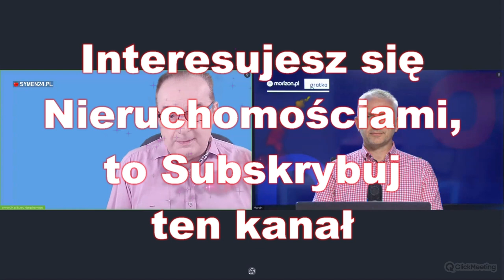Jak DOBRZE SPRZEDAĆ Nieruchomość. Co w ogłoszeniu nieruchomości.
Wiele osób szukających nieruchomości lub starających się je sprzedać korzysta z portali nieruchomościowych.
Ofert nad portalach jest bardzo dużo. Nic dziwnego, że sprzedający musi wiedzieć jak znaleźć się na pierwszych miejscach wyników wyszukiwania. A co o tym decyduje. Tego dowiemy się z rozmowy z ekspertem z portalu nieruchomościowego.

@Tomasz_Lebiedz  W rozmowie z Marcinem Drogomireckim o tym, jak skuteczniej docierać ze swoją ofertą do osób szukających nieruchomości,

Zobacz 4 KURSY związane z tematem reklamy, fotografii i filmu reklamującego sprzedaż nieruchomości

ROZDZIAŁY:
00:00 Wstęp.
01:10 Krótko o konkursie Wizjery
02:40 Czy warto wypełniać wszystkie pola, o które pyta portal.
08:00 Jak Portal sortuje oferty na liście wyszukiwania.
09:20 Podawanie dokładnego adresu i wyszukiwanie na mapie.
14:40 Dlaczego adres jest tak ważny dla kupującego.
18:00 Jak szukają kupujący mieszkania.
19:15 Jak zrobić dobry opis nieruchomości.
24:15 Robiąc reklamę, pamiętaj o tym, kto kupuje.
25:00 Zdjęcia, filmy i wizualizacje w reklamie nieruchomości.
32:40 Film reklamowy - dobry i zły.
37:20 Najważniejszy jest dobry scenariusz filmu.
43:50 Pamiętaj o jakości zdjęć.
45:60 Kobiety częściej szukają domów.
46:30 Konkurs Wizjery.